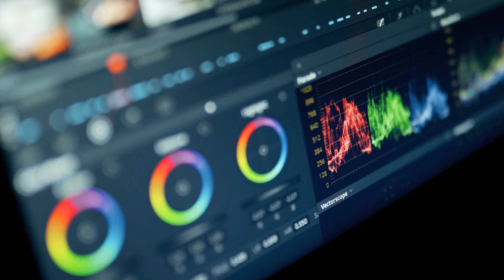I'm Not Okay